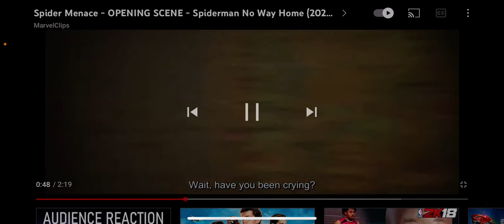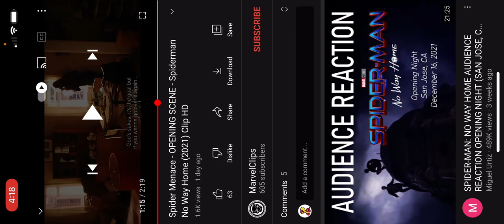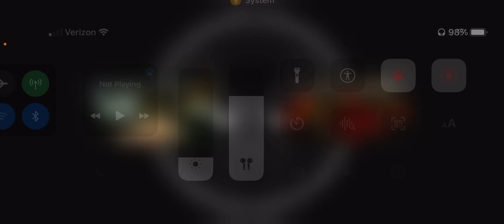Spidey Week Day 5 || Spider-Man NWH Opening Scene